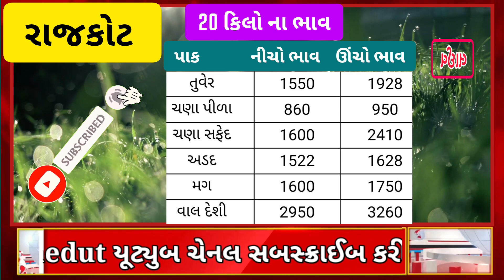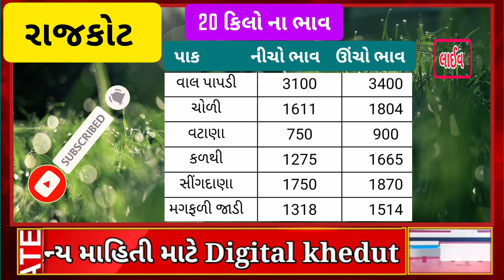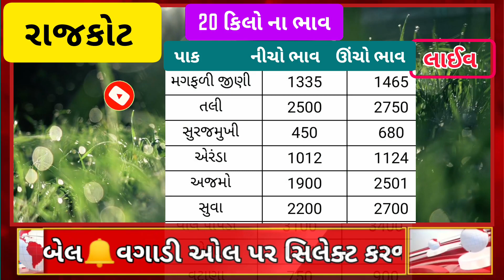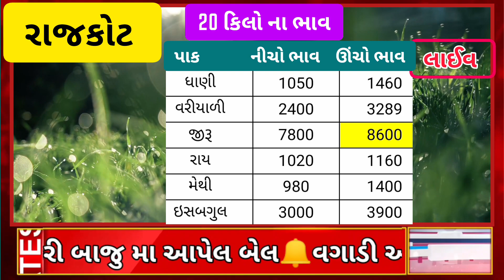આજના બજાર ભાવ | commodity prices | Aaj na bajar bhav| Rajkot market yard na bajar bhav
આજના બજાર ભાવ | commodity prices | Aaj na bajar bhav | Rajkot apmc

આજના બજાર ભાવ | aajna bajar bhav | commodity prices | Rajkot market yard na bajar bhav

commodity prices | આજના બજાર ભાવ | aaj na bajar bhav | rajkot market yard | આજના બજાર ભાવ લાઈવ

commodity prices | આજના બજાર ભાવ | aaj na bajar bhav | Rajkot market yard na bajar bhav

આજના બજાર ભાવ | aaj na bajar bhav | Rajkot market yard na bajar bhav | commodity prices

commodity prices | આજના બજાર ભાવ | rajkot market yard na bajar bhav

આજના બજાર ભાવ | rajkot market yard na bajar bhav | commodity prices

commodity prices | આજના બજાર ભાવ | rajkot market yard

commodity price | આજના બજાર ભાવ | Rajkot market yard na bajar bhav

commodity price | Rajkot market yard bajar bhav | aaj na bajar bhav

rajkot market yard na bajar bhav| આજના બજાર ભાવ| commodity price

આ વિડિયો માં કપાસ ના ભાવ એરંડા ના ભાવ રાયડા ના ભાવ જીરૂ ના ભાવ જીરું ના ભાવ વરીયાળી ના ભાવ ગવાર ના ભાવ વગેરે ના ભાવ  રાજકોટ માર્કેટ યાર્ડ ના મંડી આજના બજારના ભાવ  આપેલ છે જેથી વિડિયો પૂરેપૂરો જોવા વિનંતી.

cover topics:
રાજકોટ બજાર ભાવ,આજના બજાર ભાવ,રાજકોટ માર્કેટ યાર્ડ ના ભાવ,આજ ના તાજા બજાર ભાવ,આજના માર્કેટ યાર્ડ ના ભાવ,રાજકોટ માર્કેટ યાર્ડ,ગુજરાત રાજ્ય માર્કેટયાર્ડ ભાવ,ગોંડલ માર્કેટ યાર્ડ ભાવ,બજાર ભાવ,રાજકોટ માર્કેટિંગ યાર્ડ,બજારભાવ ગોંડલ માર્કેટ યાર્ડ,કપાસ ના બજાર ભાવ,ઘઉંના બજાર ભાવ,ઘઉંના આજના બજાર ભાવ
ગોંડલ માર્કેટ યાર્ડ ના ભાવ,આજના બજાર ભાવ,ગોંડલ માર્કેટ યાર્ડ ના બજાર ભાવ,બજારભાવ ગોંડલ માર્કેટ યાર્ડ,ગોંડલ માર્કેટ યાર્ડ,રાજકોટ બજાર ભાવ,રાજકોટ માર્કેટ યાર્ડ ના ભાવ,ઘઉંના બજાર ભાવ,રાજકોટ માર્કેટ યાર્ડ ના બજાર ભાવ,રાજકોટ માર્કેટ યાર્ડ,ગોંડલ યાર્ડ ના ભાવ,ગોંડલ ધાણા ના ભાવ,ઘઉંના ભાવ બજાર,ગોંડલ માર્કેટ યાર્ડ ભાવ,કપાસ ના બજાર ભાવ,ગોંડલ યાર્ડમાં ઘઉંના ભાવ,આજના માર્કેટ યાર્ડ ના ભાવ,ઘઉંના આજના બજાર ભાવ,આજના ઘઉંના બજાર ભાવ,ગોંડલ માર્કેટ યાર્ડ બજારભાવ
ઊંઝા માર્કેટયાર્ડ
ગોંડલ યાર્ડ
ઊંઝા બજાર ભાવ
ઊંઝા માર્કેટ
બાજર ભાવ
ઊંઝા ના ભાવ જીરાના
રાયડાના ભાવ
એરંડાના ભાવ
ગોંડલ માર્કેટ યાર્ડ ના ભાવ બતાવો
ગોંડલ માર્કેટ યાર્ડ ના ભાવ તુવેર
ગોંડલ માર્કેટ યાર્ડ ના ભાવ ધાણા
ગોંડલ માર્કેટ યાર્ડ ના ભાવ જીરૂ
ગોંડલ માર્કેટ યાર્ડ ના ભાવ ચણા
મહુવા માર્કેટિંગ યાર્ડ
મહુવા માર્કેટિંગ યાર્ડ ડુંગળીના ભાવ
મહુવા માર્કેટ યાર્ડના ભાવ
મહુવા સીરીયલ
મહુવા ની સીરીયલ
મહુવા યાર્ડ માર્કેટ
મહુવા વાળી સીરીયલ
મહુવા ની સિરીયલ
મહુવા ના સમાચાર
મહુવા ની કોમેડી
મહુવા બજાર ભાવ
મહુવા બજાર ભાવ ડુંગળી
મહુવા બજાર
mahuva bazar bhav
mahuva bajar bhav
mahuva bazar
mahuva bajar
મહુવા ની બજાર
મહુવા કપાસ બજાર ભાવ
Rajkot marketing yard na bha
commodity bhav